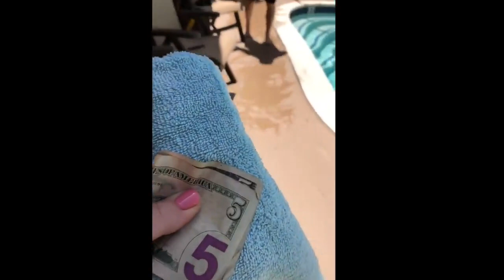$5 Pool Party